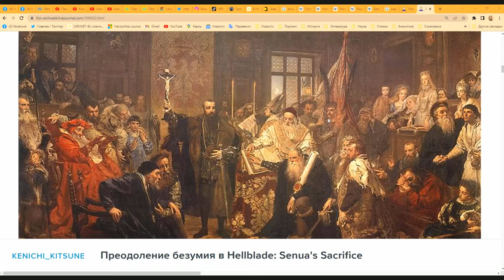Видатна особа в історії України, яка уміло добре заробляти гроші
Костянтин Острозький дуже цікава історична постать в історії України. В підручниках про історію України багато написано фантазій та пліток, а насправді ця людина дійсно визначна. Але він перш за все відома особа, тому, що він допомог зробити Люблінську унію і, як результат створити Річ Посполиту, але при цьому ему прийшлось трішки обманути усіх Він дуже любив гроші й умів їх заробляти. І в загалі він був не просто багатим, а дуже багатим. Але він іще багато чого робити і зробив.. Так що подивіться відео